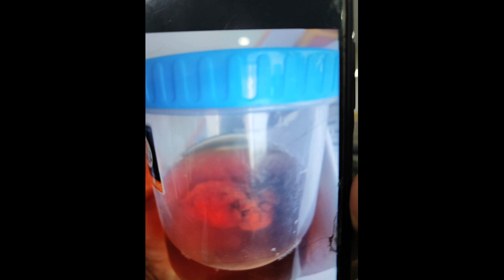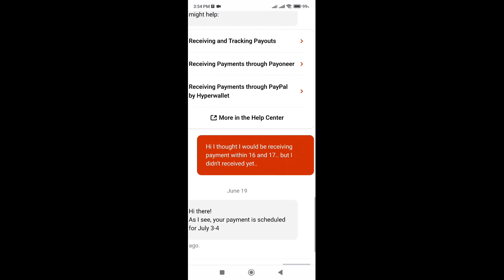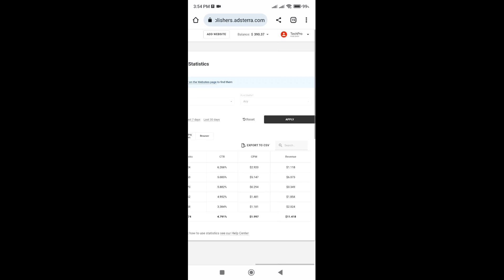Apologies and Update: Delayed Final Part of Beginner's Guide: Building a Stunning Blogger Website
Description: 🚨 Important Announcement! 🚨 I'm deeply sorry to inform you that the final part of the Beginner's Guide: Building a Stunning Blogger Website series will be delayed due to unforeseen circumstances. I have recently undergone neck surgery, which has temporarily affected my ability to create content. Please accept my sincerest apologies for any inconvenience caused.

I want to assure you that I am working diligently to recover and get back to creating amazing videos for you. As soon as I am able, I will resume production and deliver the highly anticipated final installment of the series. Your patience and support during this time mean the world to me.

In the meantime, I encourage you to revisit the previous parts of the series and explore the valuable information already shared. Your feedback and engagement are always appreciated.

I can't wait to get back to making informative and inspiring content for you all!

Wishing you all the best and looking forward to being back soon!